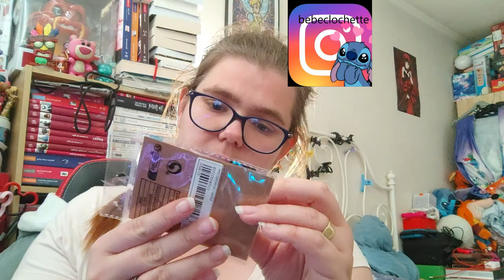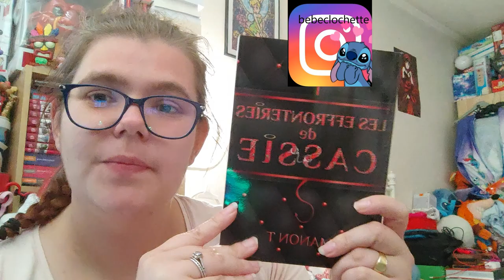ouverture un box un livre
Holà il est l'heure tant attendue. Ouverture un box un livre
le Instagram de la madame du livre.
Manon T Auteure

Mon compte:

bebeclochette10

Clochette Arizona

Livraddict :
bebe clochette

ma wishliste:

Vinted :
clochette6715